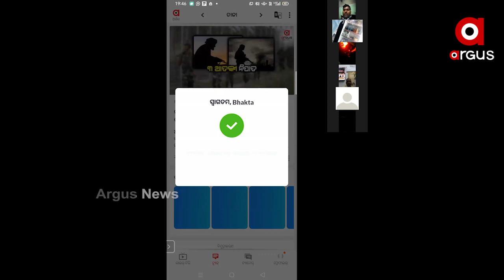ଅର୍ଗସ ସହ ଢେଙ୍କାନାଳ ବାସୀ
ଡିଜିଟାଲରୁ ସାଟେଲାଇଟ ହେବା ପୂର୍ବରୁ ଜନ ପରାମର୍ଶ ପାଇଁ ଅର୍ଗସର ଅଭିନବ ପ୍ରୟାସ  । ଅନୁଗୁଳ ଜିଲ୍ଲା ପରେ ଅର୍ଗସ ଓଡ଼ିଶାର ବିକାଶର ଅନ୍ୟତମ ମେରୁଦଣ୍ଡ ଢେଙ୍କାନାଳ ଜିଲ୍ଲାବାସୀ ପରାମର୍ଶ ଦେବାକୁ ZOOM ମାଧ୍ୟମରେ ଅର୍ଗସର ସମ୍ପାଦକଙ୍କ ସହ ଯୋଡି ହୋଇଥିଲେ  । ଆଗାମୀ ଦିନରେ ଢେଙ୍କାନାଳ ବାସୀଙ୍କ ସମସ୍ୟାରେ ଛିଡା ହେବା ସହ ଜିଲ୍ଲାର ଆଭ୍ୟନ୍ତରୀଣ ଅଞ୍ଚଳରେ ଅସୁବିଧାରେ ଥିବା ଲୋକମାନଙ୍କୁ ଆହୁରି ଗୁରୁତ୍ୱ ଦେବାକୁ ପରାମର୍ଶ ଦେଇଥିଲେ  ।